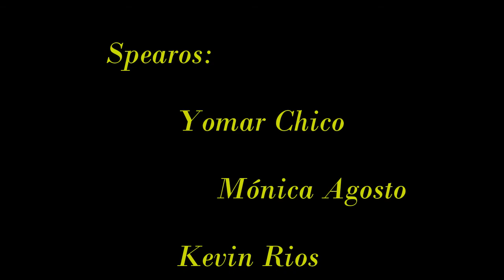Spearfishing with friends in Puerto Rico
Spearfishing Hogfish, Grouper, Mackarel, Cubera, Snapper & octopus in the caribbean. Puerto Rico is the best Island for spearfishing & freediving.